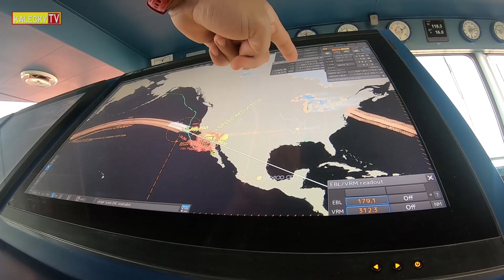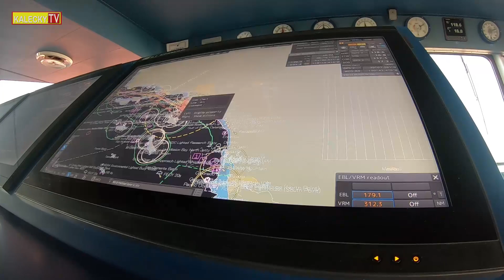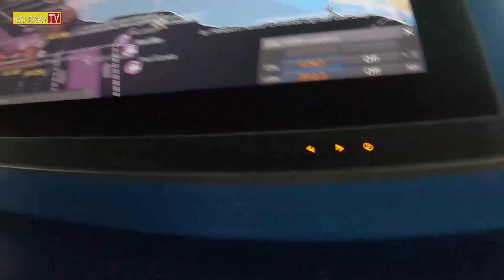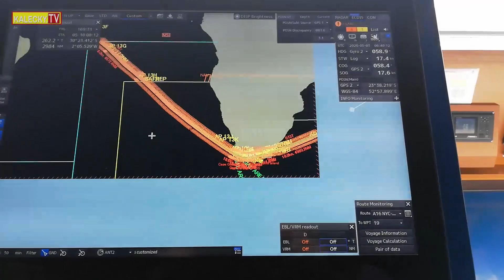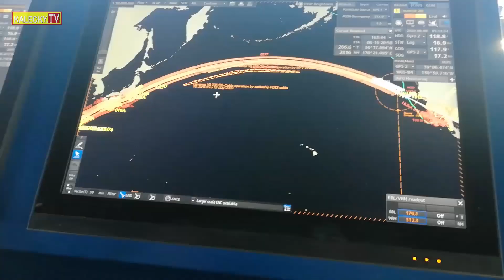Nagbago ang Byahe namin.. Next Destination is West Coast America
Byaheng Los Angeles